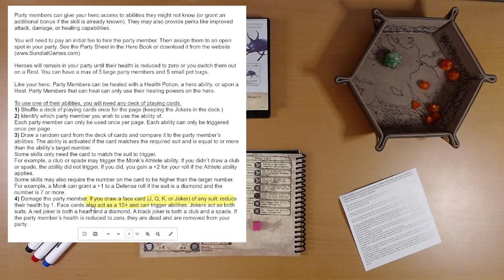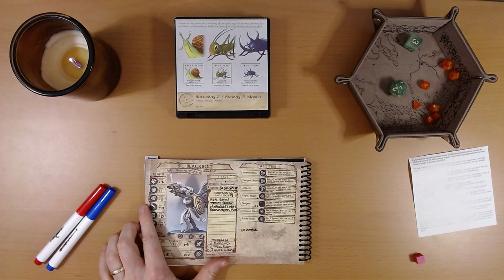2024 Quest Calendar Mar. 2&3: A New Pet!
The party is shaping up - Ivy the White Raven Guard, Vinny the Swashbuckling Squirrel, Disco the Lightning Bug and Tank the Horn Beetle.